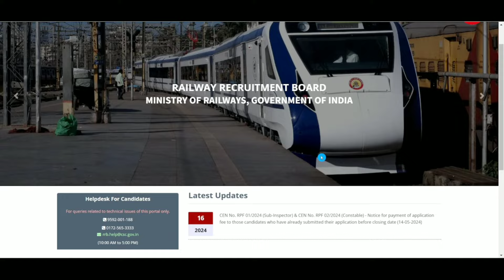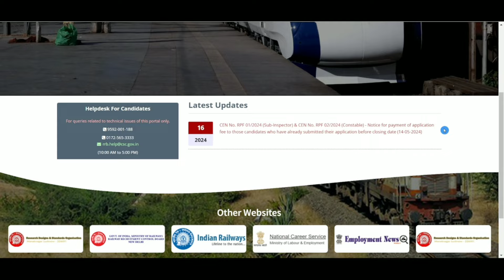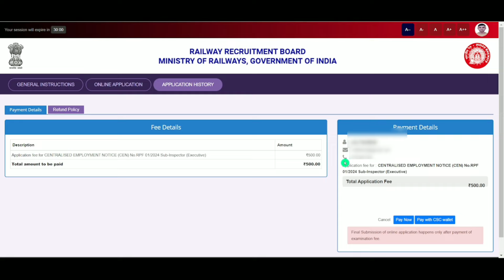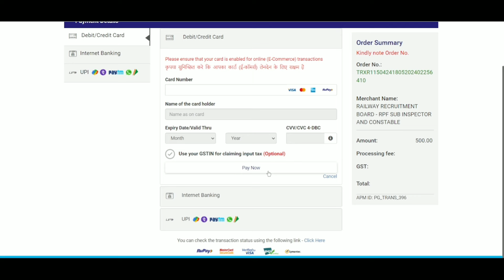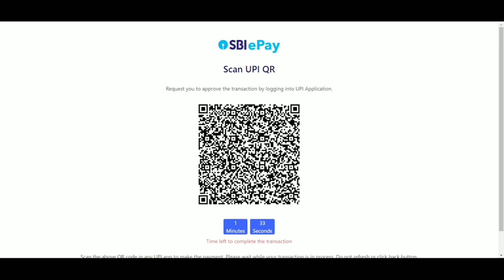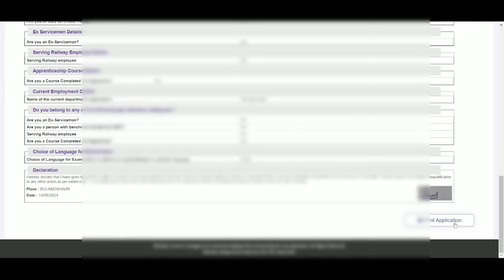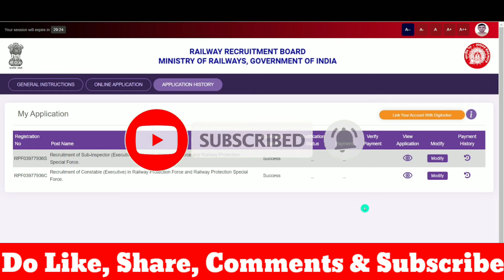RPF Constable & SI Fee Payment Kaise Kare 2024 | RPF Form Status 2024 | Fee Payment Link Activate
Video About :- यदि आप ऐसी ही Video देखना चाहते हैं
तो आप हमारे यूट्यूब चैनल को सॿसक्राइब जरूर कर लें ।।

                    [Your Queries]

rpf constable online form fill up 2024 mobile से railway rpf constable online form 2024
how to fill rpf constable form 2024 in mobile
Prince Gautam